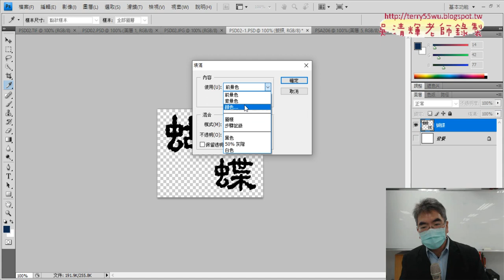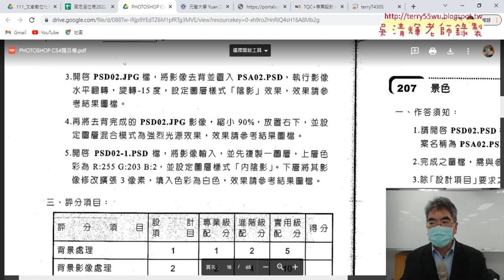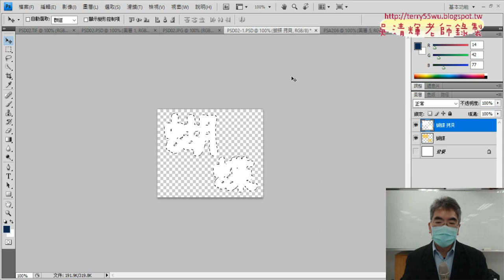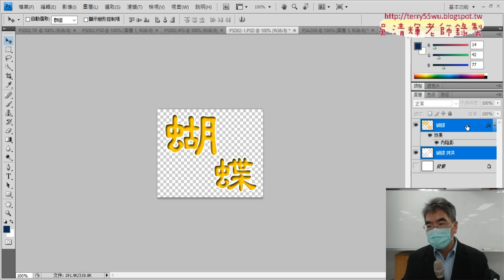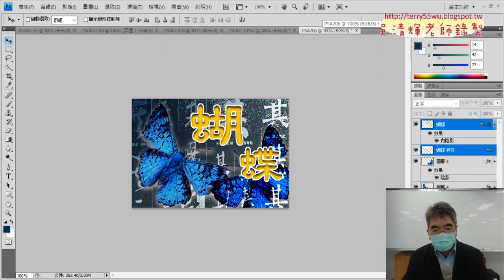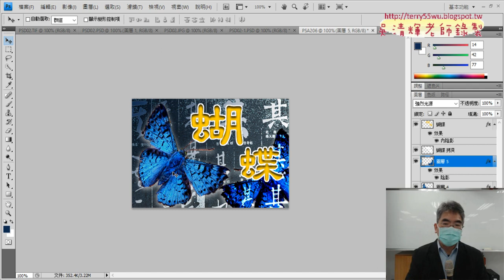05 複製蝴蝶與文字內陰影